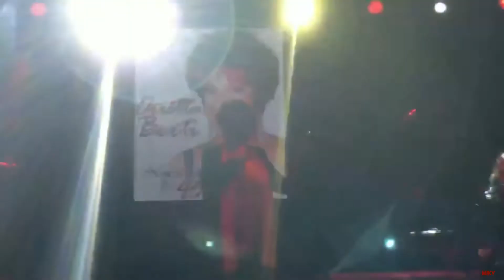Canzone per te- Orietta Berti- Andretta -25 maggio 2019